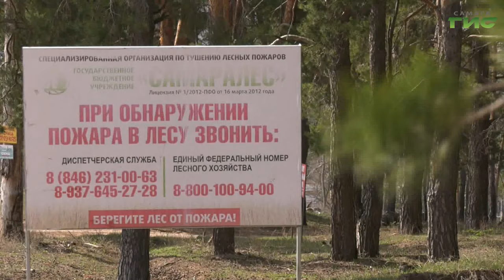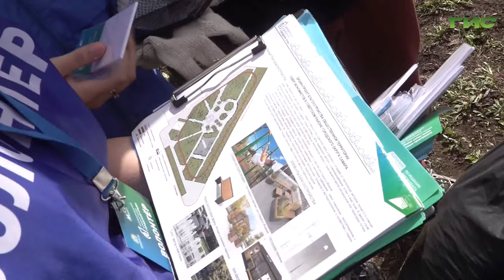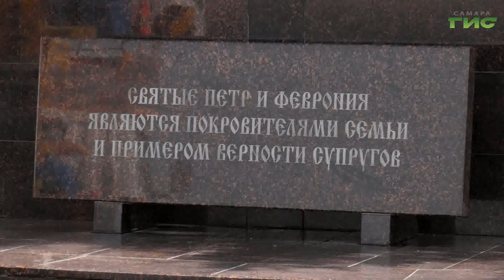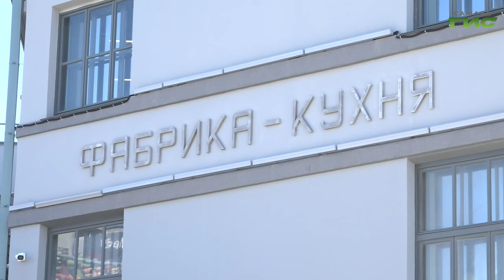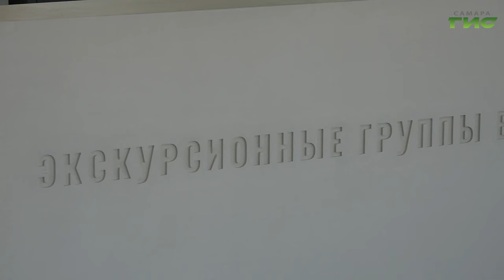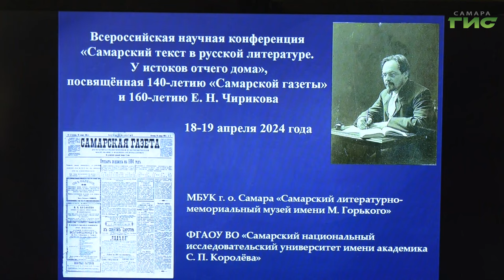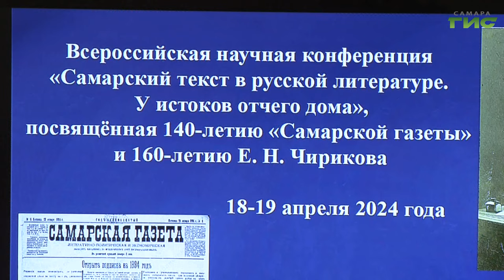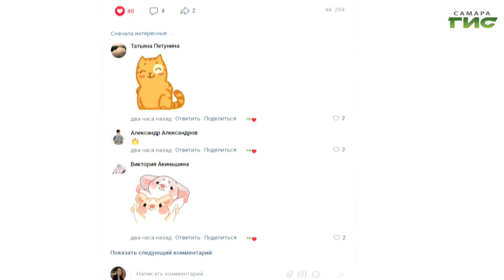"События" от 19.04.2024 (вечер)